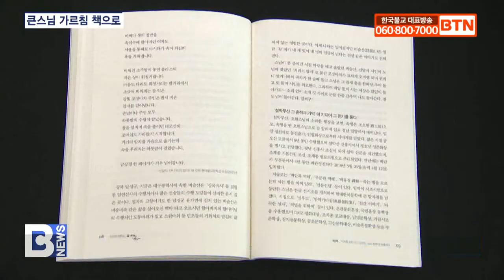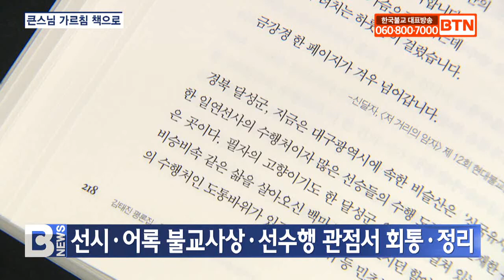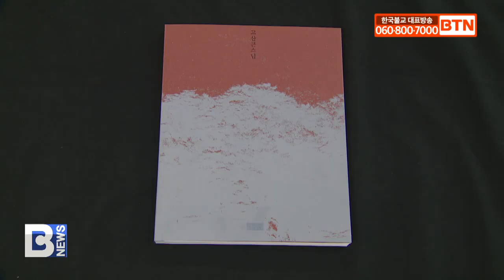[BTN뉴스] 큰스님 가르침 책으로.."집착 없이 현재 최선"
〔앵커〕

돌아가신 큰스님들의 이야기와 지혜로 마음의 양식을 쌓는 건 어떨까요? 무산 대종사 시세계 평론집 논, 아득한 성자와 혜원 대종사 사진집을 최준호 기자가 소개합니다.
〔리포트〕

설악산 신흥사 조실이었던 설악당 무산 대종사는 스님 시인 오현스님이라는 이름으로 널리 알려져 있습니다.

무산 대종사 3주기를 즈음해 편찬한 평론집 논, 아득한 성자는 스님의 대표작이자 시조집 제목인 아득한 성자에서 제목을 따 왔습니다.

저자 김태진 동아대학교 교수가 계간 한국불교문학에 세 차례 연재했던 무산 대종사의 시 세계에 대한 평론글을 모아 펴냈습니다.

‘좋은 말을 하려면 입이 없어야 하고 좋은 소리를 들으려면 귀가 없어야 한다’는 무산 대종사의 평소 선어록을 부제로 달았습니다.

무산 대종사의 선시와 어록을 불교사상과 선수행의 관점에서 정리하고 하나로 회통하려는 저자의 시도가 돋보입니다.

김 교수는 무산 대종사의 시 세계에 스님이 평소에 생각했던 사상과 실천했던 보살행이 그대로 투영돼 있다고 강조했습니다.

김태진 / 동아대학교 겸임교수·논, 아득한 성자 저자(전화인터뷰)
(하루 만에 나고 죽는 하루살이도 그렇고 우리도 그렇고 나날이 늘 새로운 것이고, 우리네 살림살이도 하루 하루 날마다 좋은 일일시호일이다. 그래서 하루를 살아도 후회와 집착 없이 자유로이 무애행으로 사는 이것이 곧 깨달은 자의 무애행을 노래한 스님의 시 세계라고 생각합니다.)

고산큰스님은 쌍계총림 쌍계사 초대 방장으로 폐사에 가깝던 쌍계사를 일으켜 ‘지리산 무쇠소’로 불린 고산당 혜원 대종사를 추모하는 사진집입니다.

지난 3월 입적한 혜원 대종사는 조계종 총무원장을 지내기도 하며, 언제나 근면한 수행가풍과 승가의 자립을 강조했습니다.

사진집에는 젊었을 적 혜원 대종사의 모습을 담은 흑백사진부터 마지막 길을 배웅한 다비식까지 총 69장을 담았습니다.

또한 49재에도 참석하는 등 혜원 대종사와 연이 깊던 가수 조영남씨의 추모 글도 수록돼 의미를 더했습니다.

영담스님 / 쌍계총림 쌍계사 주지(지난 10일, 49재 중)
(스님이 가시는 마지막 길에 한평생 간직했던 사랑하는 마음을 이 한권의 서책에 스님의 기록을 남기는 것으로 대신 하고자 합니다. 스님 너무 보고 싶습니다. 이제는 편히 가십시오.)

‘머문 그 자리가 열반’이라는, 과거와 미래에 연연하지 말고 현재에 최선을 다하라는 말을 남기고 떠난 고산당 혜원 대종사.

스님을 다시 만날 수 없지만 스님의 모습을 담은 사진집을 통해 가르침과 말씀을 기억하고 지켜나갈 수 있을 것으로 보입니다.